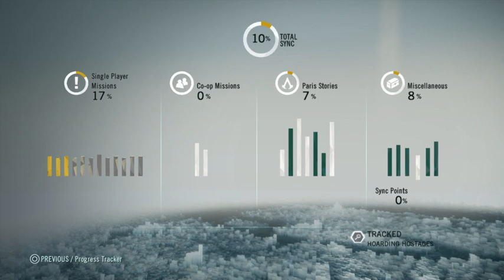Assassin creed unity Cafe theatre mission conpletion& more